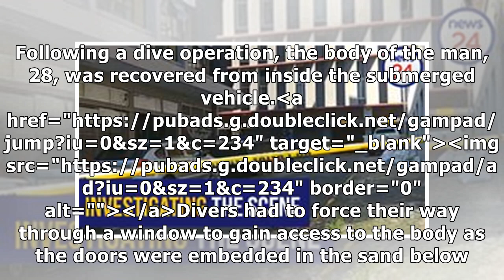Body recovered following KZN flash floods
Authorities on Monday recovered the body of a man following severe flash flooding in Durban on Sunda...